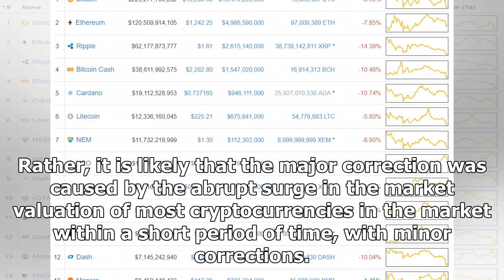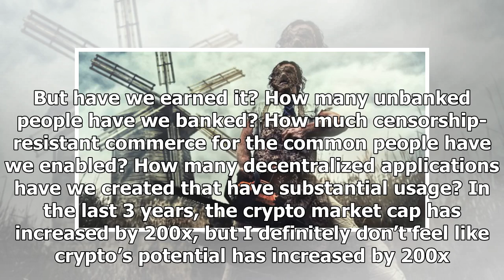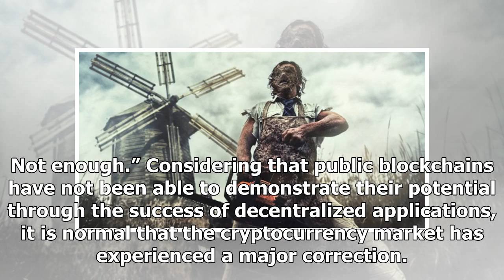Cryptocurrency Market Bloodbath: Bitcoin, Ripple, et al. Decline in Value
Get Trading Recommendations and Read Analysis on Hacked.com for just $39 per month. Today, on January 16, the cryptocurrency market experienced a major correction, for the third time in the past 10 da...